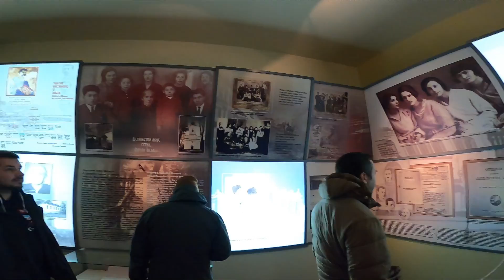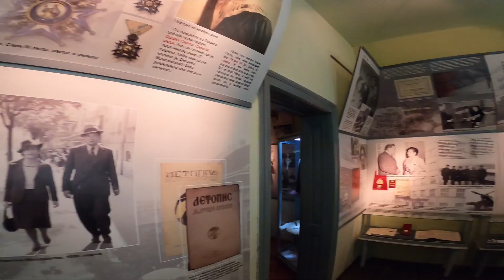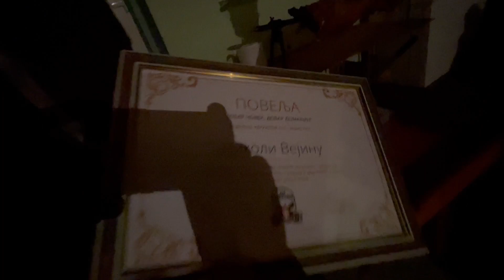Off Road Brankovina, Oglađenovac, Miličinica, Konjuša, Vlašić - Off Road Srbija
Route: Brankovina - Oglađenovac - Miličinica - Vinarija Pusula - Gornje Crniljevo - Konjuša - Vlašić - Bukor

Vehicles:
Mitsubishi Pajero
Jeep Wrangler Rubicon
Jeep Grand Cherokee WK
Isuzu D-Max
Toyota FJ
Ford Raptor
Land Rover Discovery
Suzuki Vitara
Volkswagen Amarok 3.0
Mitsubishi L-200
SsangYoung Kyron